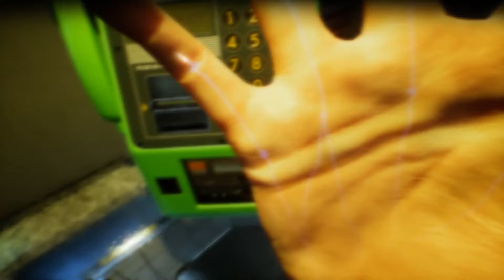Let's Play Ghostwire Tokyo part#14 - show me what you've got Ed..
Just finishing up Ed's side quest and not much else.